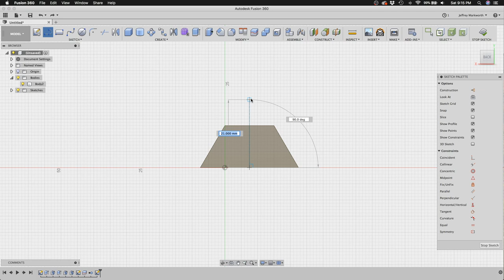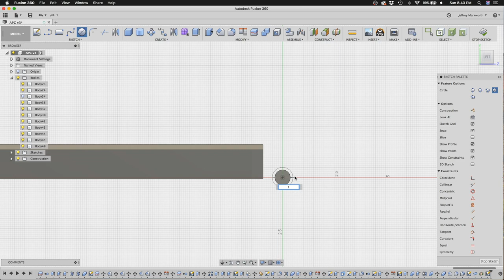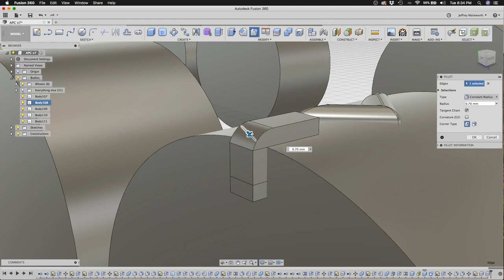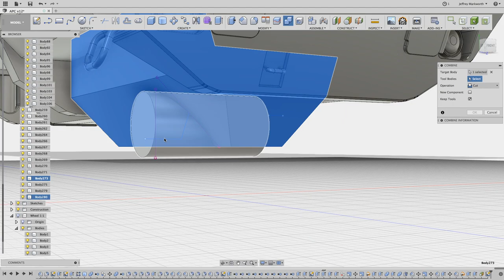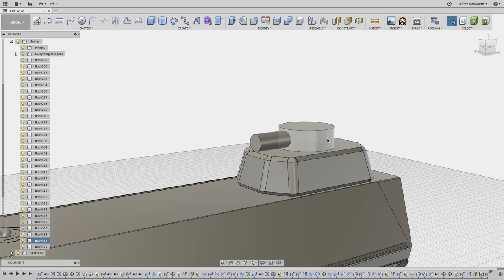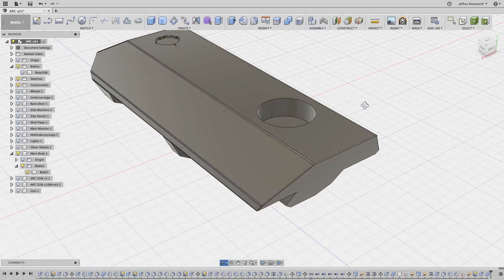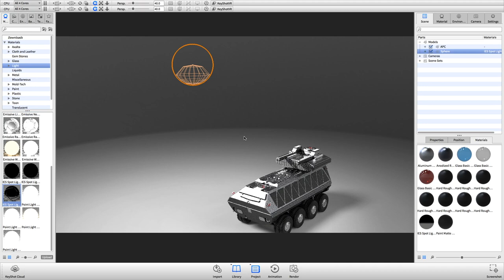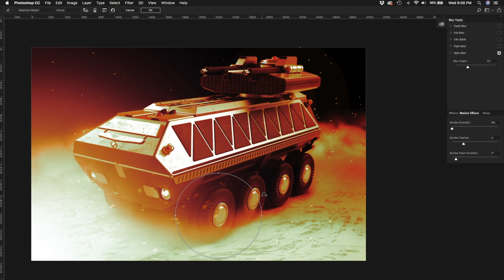Jeff Draws Stuff Episode 4 EXTENDED CLIP